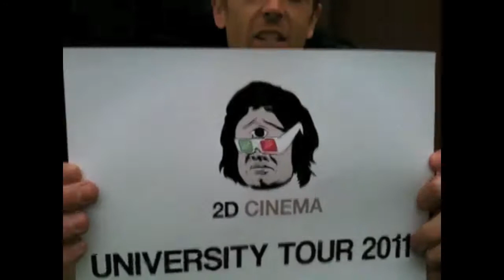2D Cinema Tour 2011 - Staffordshire University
2D Cinema screenings of BIG FONT. LARGE SPACING at Staffordshire University 21st and 22nd Sept 2011.